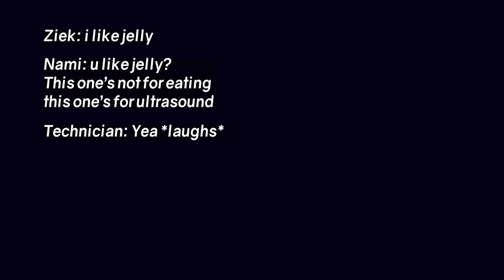my last pregnancy ultrasound for a smaller than normal baby bump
baby 3 registry ! today's vlog is for my last pregnancy ultrasound; the doctor said my bump is measuring small so they wanted to measure the baby and measure how much fluid i have to make sure everything is going smoothly!

Toronto, Ontario
M2K2Y6
CANADA

▶Channel Vision:
A culture of wisdom with discipline
▶Channel Mission: